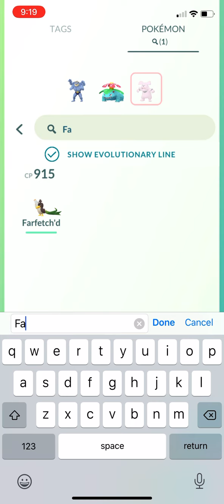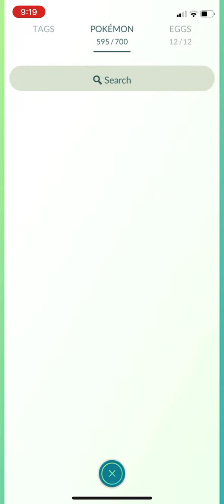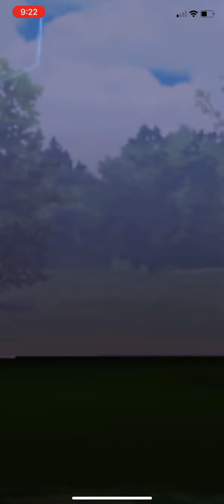I beat Giovanni in Pokémon go